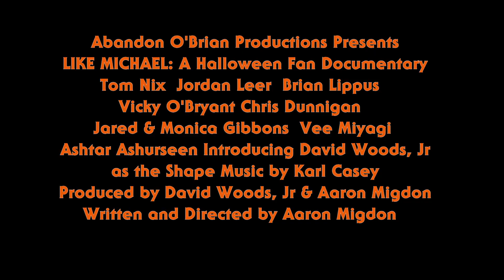Like Michael Trailer